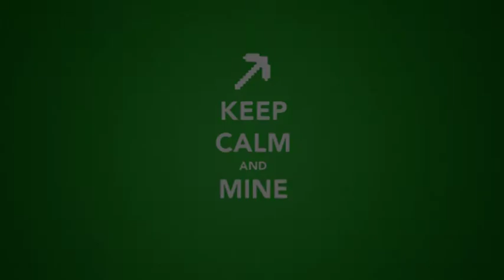The Tomorrow Children Beta Test: Part 1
Hi guys! In this video we try out the beta release of The Tomorrow Children. Enjoy!

The Tomorrow Children is a adventure video game developed by SIE Japan Studio and Q-Games, and published by Sony Interactive Entertainment. It was officially announced during Gamescom 2014 at Sony's press conference on August 12, 2014.